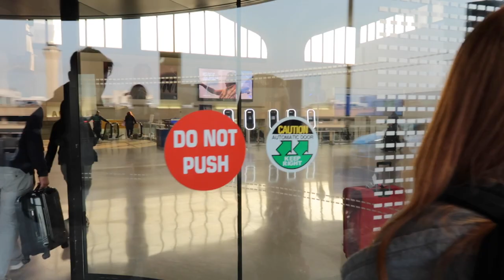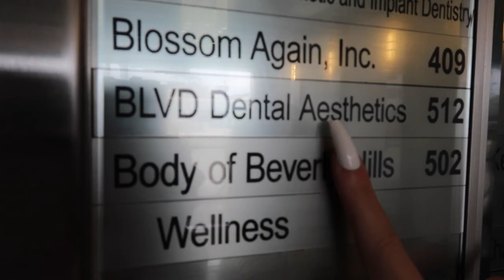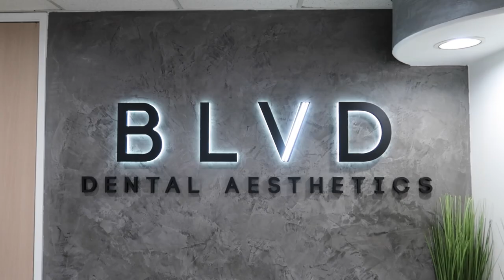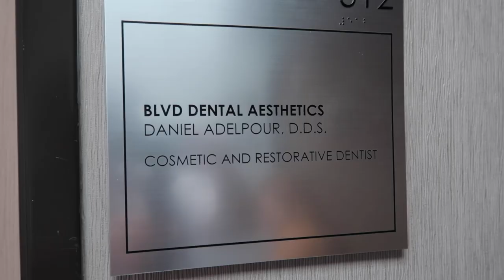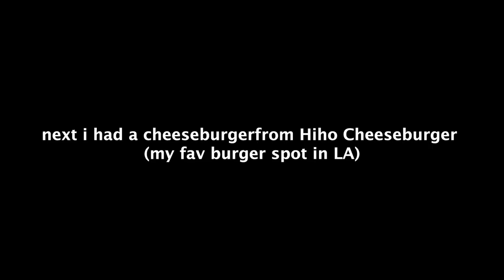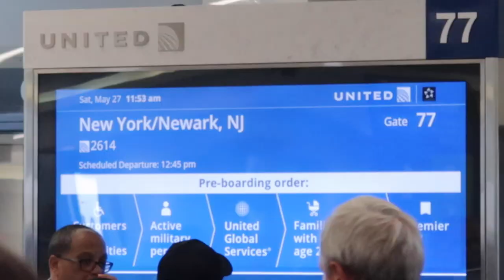Did I find the BEST dentist in LA?? | LA vlog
I travelled across the country to work with a (maybe the best?) dentist in West Hollywood! Dr. Daniel helps me fix my smile, I go to the store and try some clothes on, and I do a photoshoot at my management's new summer house.

Dr. Daniel's Instagram: @dr.danieladelpour